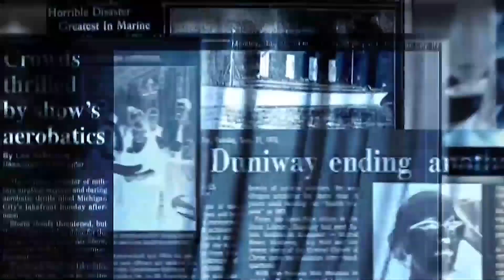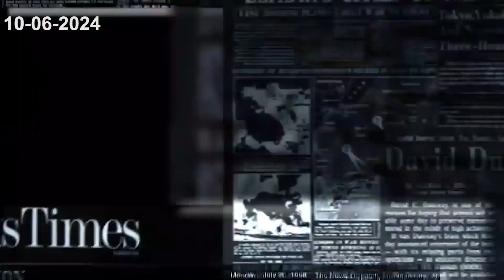CONDENSÉ DE L’ACTUALITÉ DE CE LUNDI 10 JUIN 2024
Á suivre :
- BENIN : les épreuves écrites de l’examen du BEPC démarrent ce jour ;
- FRANCE : MACRON annonce la dissolution de l'assemblée nationale ;
- PRESIDENTIELLE EN IRAN : LE conseil des gardiens approuve six candidats.